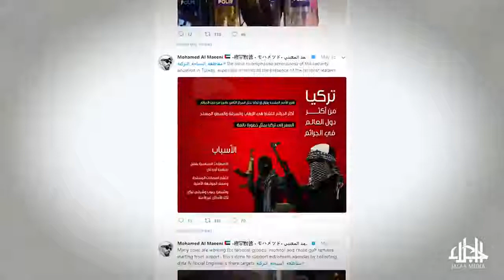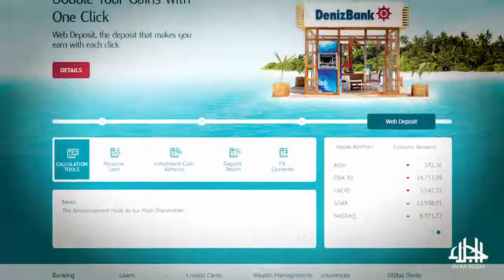الانقلاب الجديد في تركيا